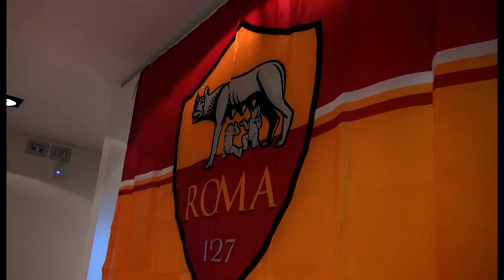Arezzo-Roma, prosegue la corsa al biglietto. Tifosi da tutta Italia